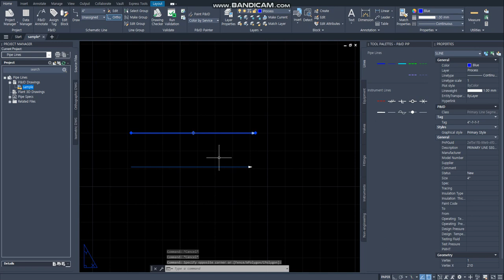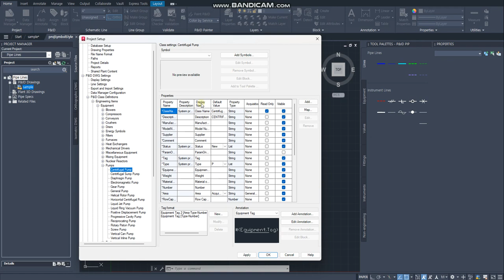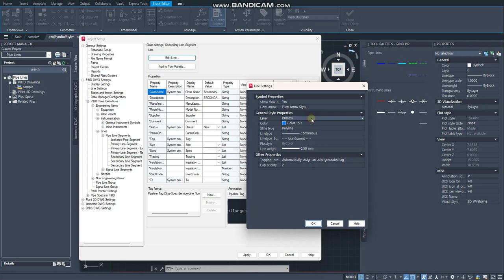[AP3D] P&ID PIPE LINES LAYER SETTING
1. Project Setup - P&ID DWG Settings - P&ID Class Definitions
- Engineering Items - Lines - Pipe Line Segments - Primary Line Segment

2. Edit Line
   Layer & Color Setting

*To add a layer, just add a layer by adding it to
 \project folder\projSymbolStyle.dwg or
  modifying the symbol with a block in project setup.